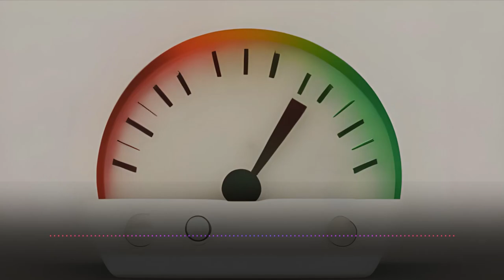BRIGHT YOUR DAY with this ELECTRONIC Music | Boost by Joakim Karud | NCS World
NCS World
Your partner in sharing your music and story contents to life

• This song is free to use in any of your YouTube videos,
but you MUST follow the guideline notes! •

• Or simply copy and paste this text to your description videos

.MUSIC SOURCE.

# Track Info Details:

Title: Boost
Author: @JoakimKarud
Genre & Mood: Electronic - Bright

Speedometer Boost illustrations images generated by AI (Artificial Intelligence)

On behalf of NCS World,
We strive to respect copyright laws,
so if you own the rights to the images/videos/audios you find on our channel,